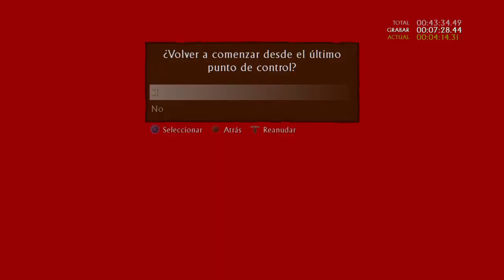Uncharted 3 Glitchless Speedrun 2:59:02 PS4